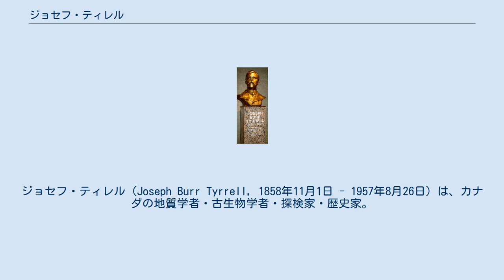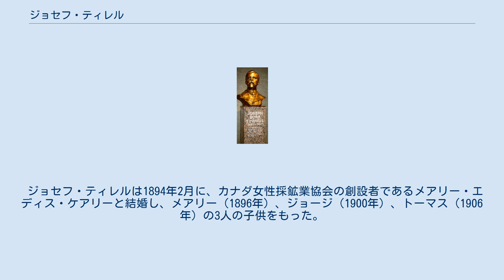ジョセフ・ティレル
チャールズ・P・デイリー・メダル受賞者
ジョセフ・ティレル（Joseph Burr Tyrrell, 1858年11月1日 - 1957年8月26日）は、カナダの地質学者・古生物学者・探検家・歴史家。
カナダのアルバータ州バッドランドでアルバートサウルスの骨の化石を発見したことで有名。
弟は探検家のジェームズ・ティレル (James Williams Tyrrell, 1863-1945)。
 当時イギリス植民地のカナダのトロント近郊ウェストンにて、ティレル家の三男として生まれる。
ウェストン・グラマー・スクールに通った後、1876年にアッパー・カナダ・カレッジを卒業し、1880年にはトロント大学で法学の学士号を取得した。
しかし翌年にはトロントの法律事務所で短期間働いた後、オタワにあるカナダ地質調査所のスタッフとなり、膨大な量の岩石や化石の分析や整理をするなど、調査所の古生物学者たちのアシスタントを務めるようになった。
 1884年夏には、レッド・ディア川流域と隣接する領土の調査のために派遣される探検隊のリーダーに任命された。
この調査の際、ティレルは未知の生物のほとんど完全な頭部の化石を発掘し、これが後にアルバートサウルスと名付けられた。
また同じ頃、ドラムヘラー周辺で石炭層も発見された。
その後もティレルは、弟ジェームズと共に探検隊を引き連れてアルバータ・サスカチュワン・マニトバ各州を流れる河川や湖の接続を明らかにすべく、探検・調査を続けた。
数々の困難を乗り越え、不毛の領土を冒険したティレル兄弟は大きく称えられた。
 ジョセフ・ティレルは1894年2月に、カナダ女性採鉱業協会の創設者であるメアリー・エディス・ケアリーと結婚し、メアリー（1896年）、ジョージ（1900年）、トーマス（1906年）の3人の子供をもった。